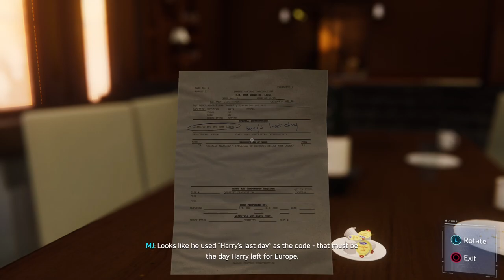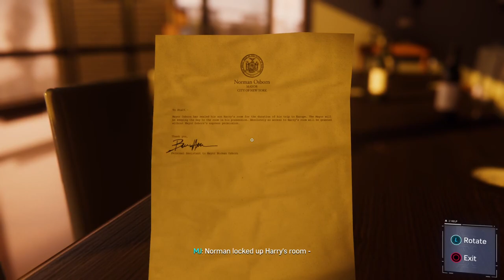SPIDER-MAN PS4 4k Walkthrough Gameplay | HINDI PART-15- MERRY JANE | BBUILDER PLAYS SPIDERMAN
I swear to god , it takes a lot. to post to edit and to comment and i am enjoying it to its fullest , just a little support from you guys means a lot as if your 1 like moves mountain for me . MY fight is not with you or with my family , freinds or myself .
It is ME vs ALL THE CHALLENGES THE LIFE IS THROWING IN MY WAY and believe me I AM READY!

IN HINDI :-

Agar guys apko thoda sa bhi maza aya ya fir apko accha laga gameplay ya kuch bhi ek sec bhi pasand aya to plz yaar subscribe karna maa kasam mjhe bohot khushi milegi apke liye esei videos lata rahunga stream karta rahunga jab tak app support nahi karoge ye ladaaai na to apse hai na hee apne ghar waalo se ye ladaai hai zidagi se !